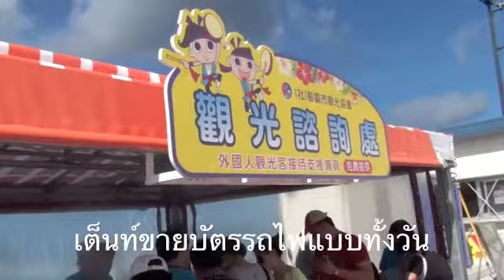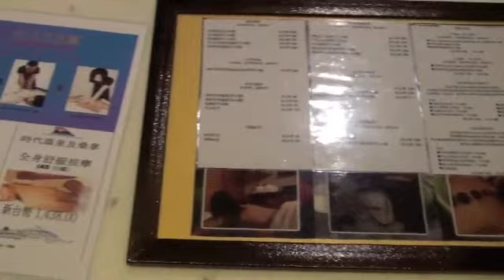เรือสำราญ ซุปเปอร์สตาร์อะแควเรียส2/3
เรือสำราญสุดหรู ซุปเปอร์สตาร์อะแควเรียส2/3โดยสุพรชัย วิศาลเจริญยิ่ง